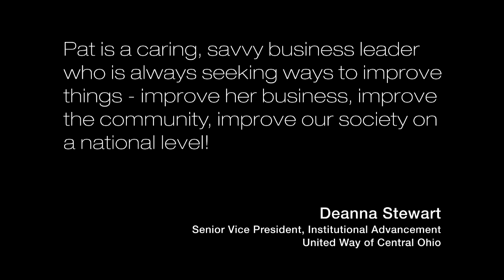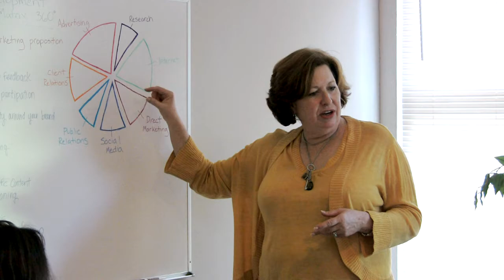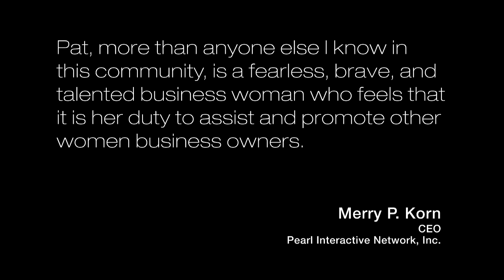Pat Gibson (PMG Communications) - 2013 Visionary Award Finalist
After working for corporations and small businesses, Pat Gibson founded PMG Communications in 1992 when she decided it was time to make her own mark on the communications industry.

PMG has successfully evolved as the face of marketing and communications have changed, growing into a full-service media development and strategic communications company that specializes in working with small businesses, government agencies, and corporations, with an emphasis on healthcare communications.  Pat's vision for the company saw growth through government and corporate contracts, and the firm has seen tremendous success through projects with the likes of Abbott Nutrition, Astellas Pharma, and the Department of Veterans Affairs.

In 2011, Pat leveraged her expertise in the healthcare industry by co-founding Healthcare Integrity Group, which has developed a patient engagement intervention and online, cloud-based tool that creates a master patient record.

Pat left her stamp on Central Ohio in 2003 when she founded Women for Economic and Leadership Development (WELD), a non-profit organization that develops and advances women in business.  Her passion for small business, women's leadership and healthcare is demonstrated by her leadership in establishing a Columbus chapter of the Healthcare Businesswomen's Association and service on the organization's global board of directors, participation on the advisory board for the Center for Entrepreneurship at the Ohio State University, the Healthcare Industry Access Initiative advisory board, and the Close the Gap, Columbus steering committee.